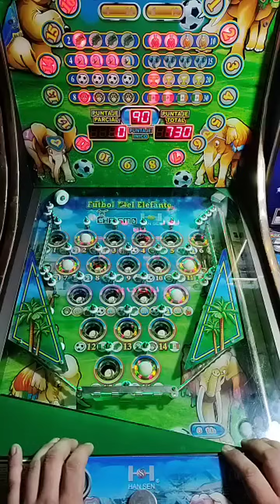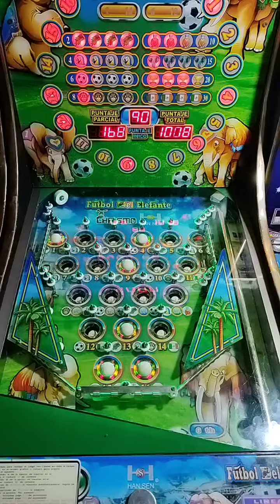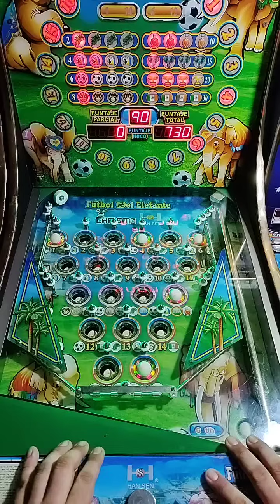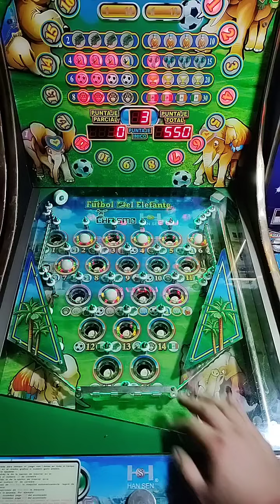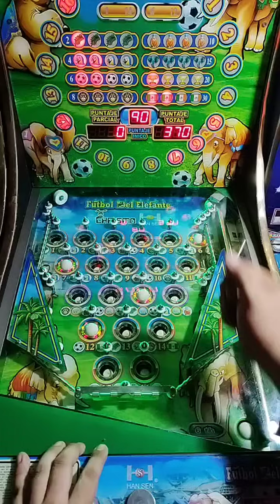Revancha a la pinball de 6 pelotas PARTE 1